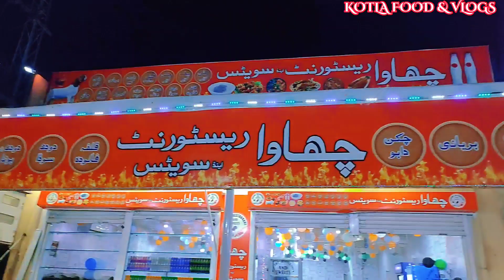Chawa Restaurant and Sweet | Jalalpur Jattan Road Gujrat | Near University Garden | Gujrat Pakistan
Cover Topics

Video Description

Hello Guys in This Video i am going to show you new opened chawa restuarant and sweet shop which is located in jalalpur jattan at jalalpur jattan gujrat road. hope you like this video Thanks for watching.

Video Made With :  Xiaomi Redmi Note 10 Pro

Promoted Videos

1: Babar Samosa Wala Jalalpur Jattan

2:   Pakistan Independence Day in Jalalpur Jattan

3: Khewra Salt Mines Tour

4: Jalalpur jattan To Shinkiari Khyber Pakhtunkhwa

5: Sheeda Geniune Barbeque Jalalpur jattan

6: Street Food Jalalpur jattan

7:  Mobile Market Jalalpur Jattan

8:  Billu Pakora Shop Jalalpur Jattan

9: Choudhary Faiz Gujar Dera Jalalpur Jattan

10: Kotla Arab Ali Khan City

11: Gujrat To Jalalpur Jattan

12:  20 Rupee KA Dal Chawal Gujranwala

Facebook ID